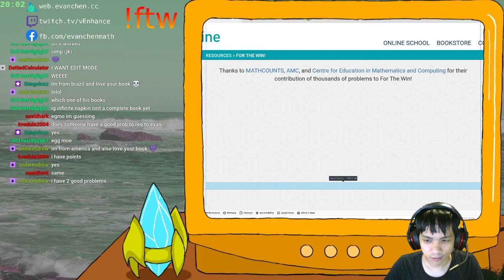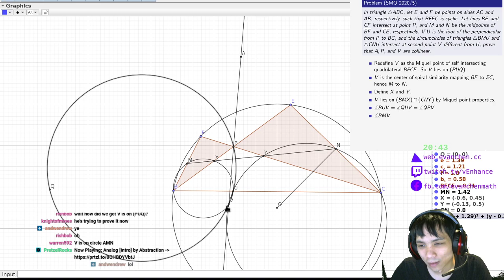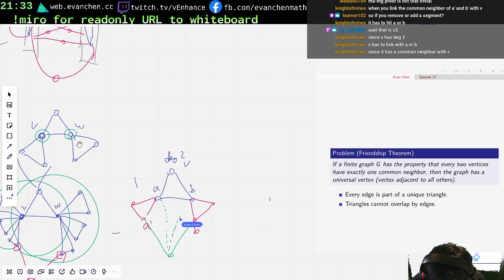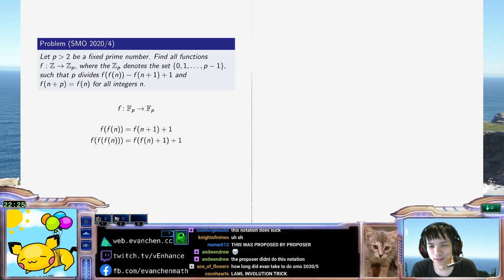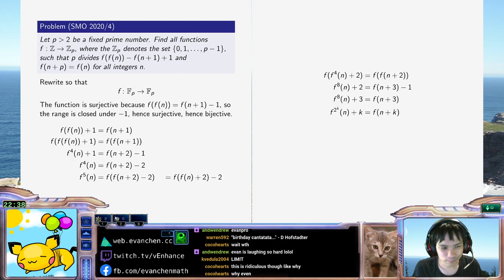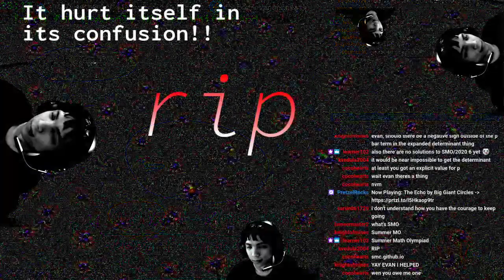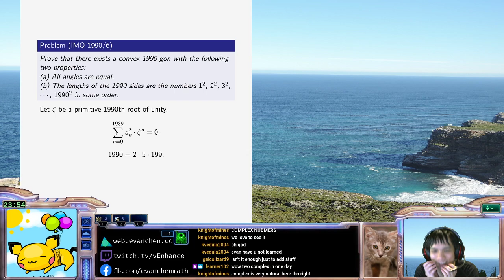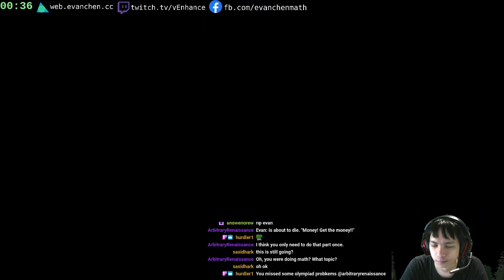TWITCH SOLVES ISL #27 ~hello boston~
This recording is a full broadcast of TWITCH SOLVES ISL. Evan streams most Friday nights 8pm Eastern time Click below for timestamps
0:24:16 SMO 2020/5
0:54:00 Friendship theorem (not solved)
2:26:40 SMO 2020/4
2:50:13 China TST 2012
3:55:06 IMO 1990/6
4:20:57 Hollow Knight